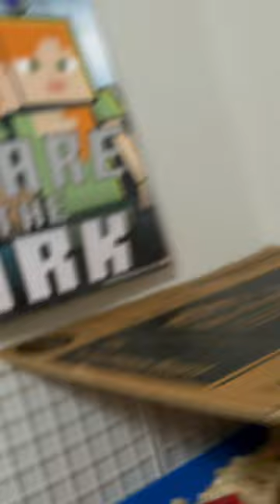Good Boys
Wishlist For The Pigs